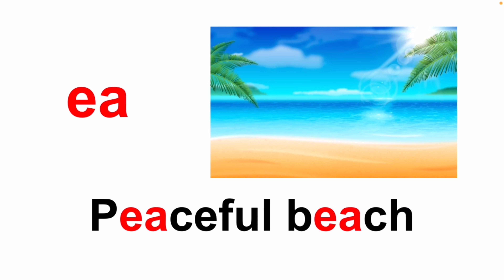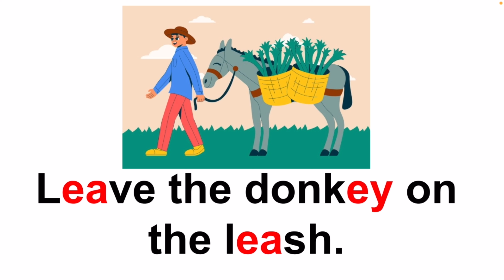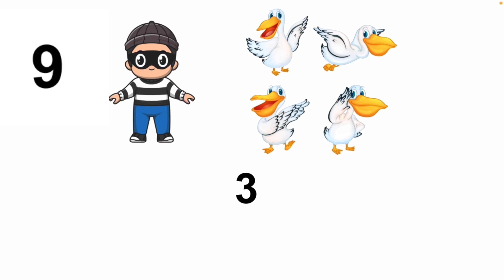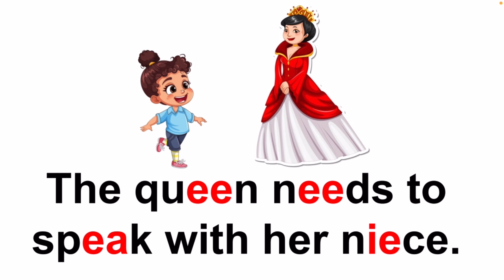English Spelling and Listening Practice: ee, ea, ey, ie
Practice your English spelling and listening with Teacher Joey!

Photos provided by Freepik.com